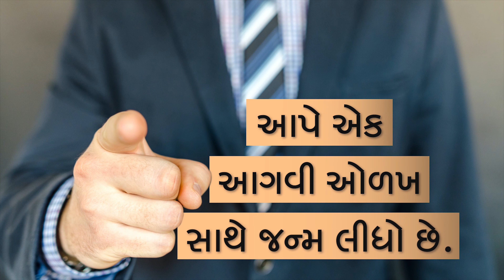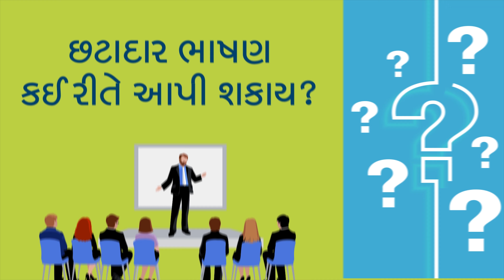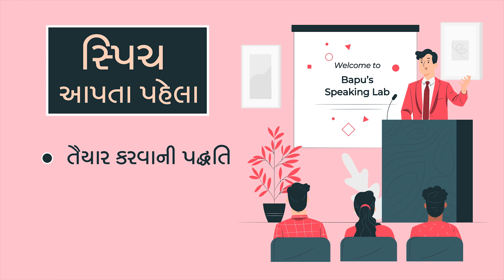રાતને દિવસ સફળતા મળવાની સાથે પ્રગતી થાય તે માટે | Shri Shailendrasinhji Vaghela "Bapu "